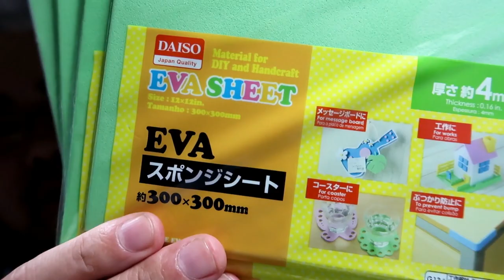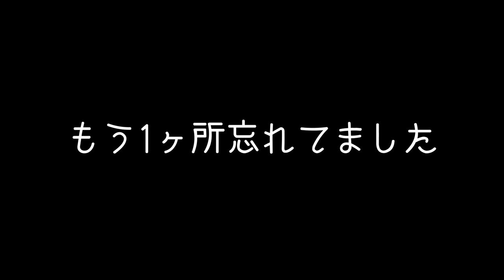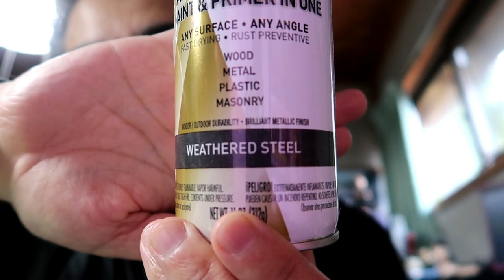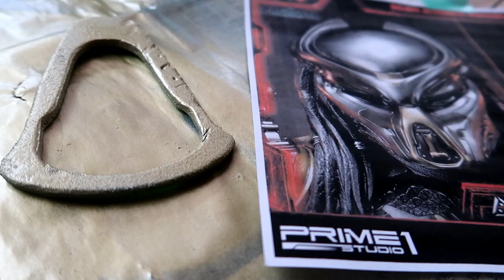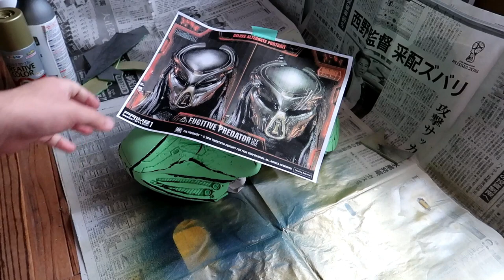「ザ・プレデター」観てきたのでバイオマスク作ってみた Making of Predator Bio mask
プレデターシリーズ4作目
「ザ・プレデター」を観てきました。
そのため少しばかり創作意欲を刺激されたので
材料を集め最新作に登場する「フュージティブ・プレデター」の
バイオマスクをDIYしていきます!!

動画内で作成の基にしている型紙の配布元（第1作登場プレデター）

イルミネーションスライミー（ガチャ商品）